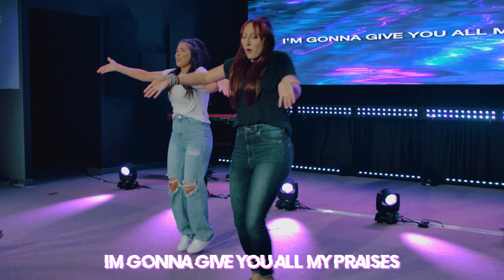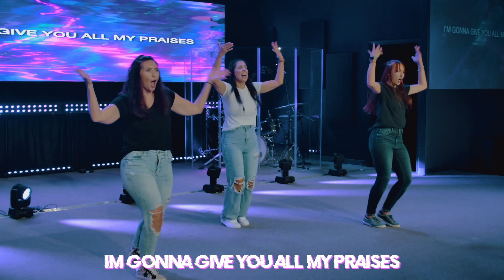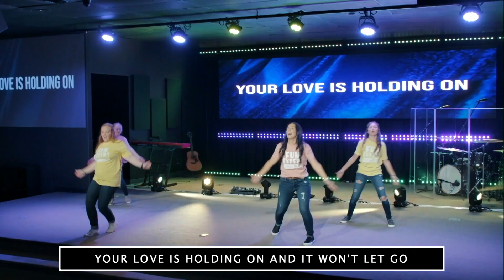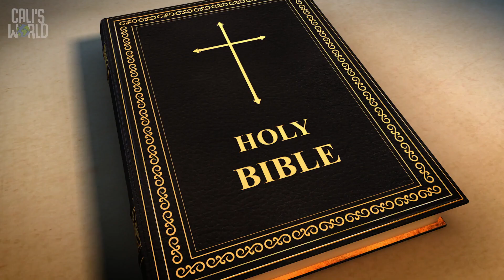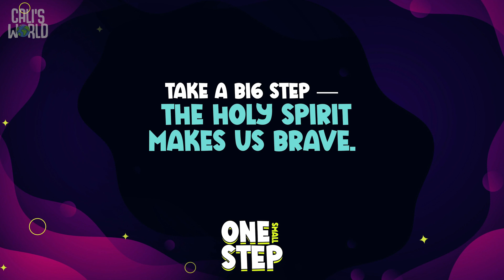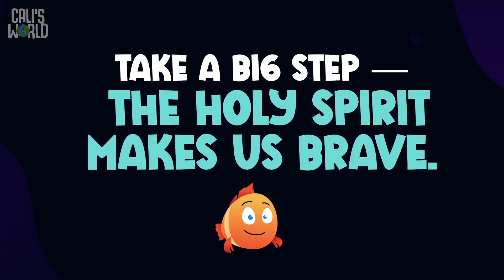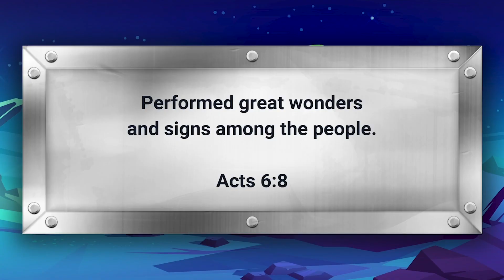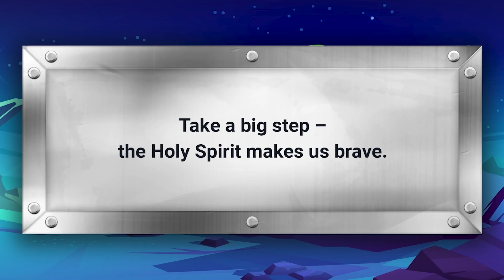5.19.2024 | Pursuit Kids